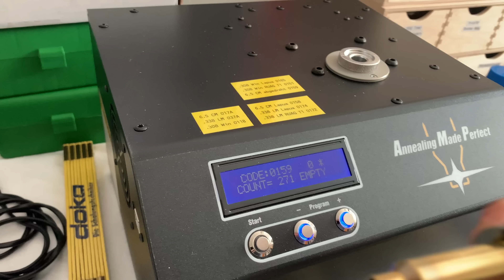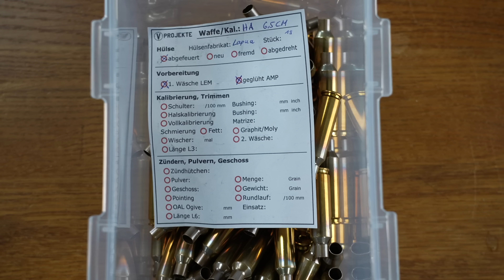05 Wiederladen 2023 • Hülsen reinigen • Long Range Shooting • Methoden und Favorit • Vor/Nachteile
Entzündern, Reinigen, Prüfen.